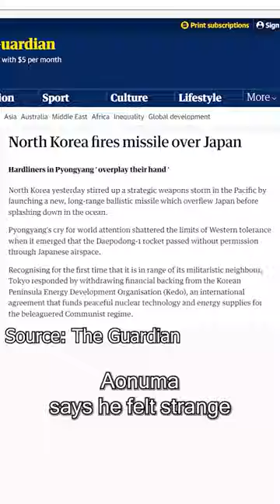The GREATEST ZELDA Side Quest of all time!